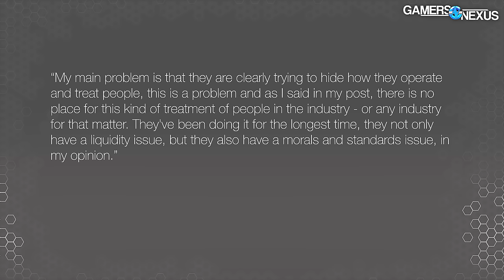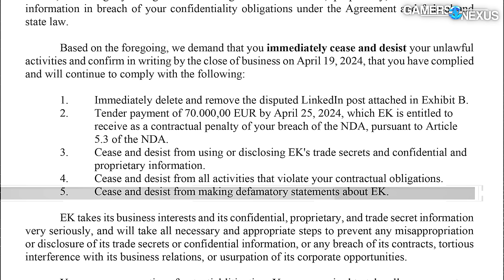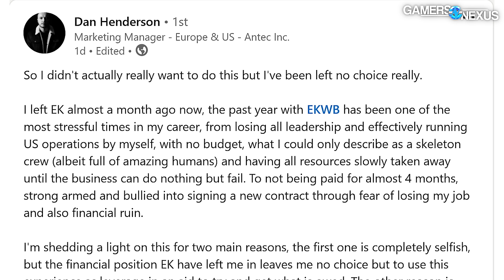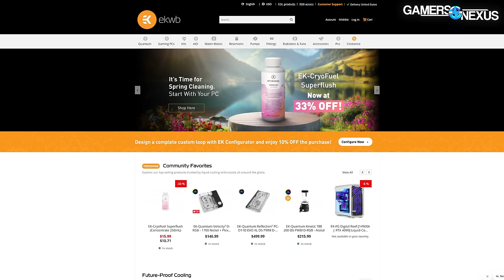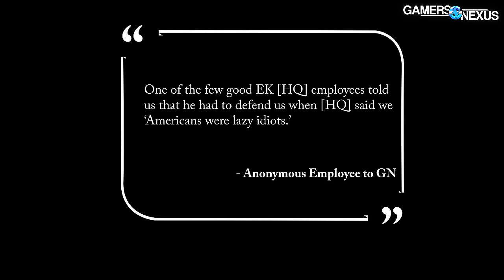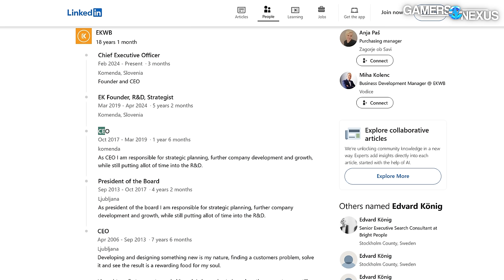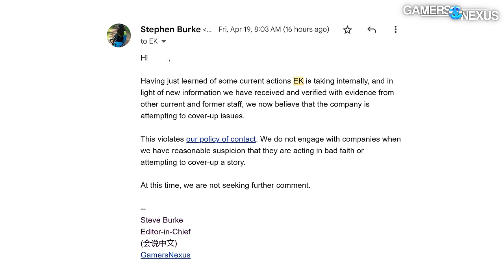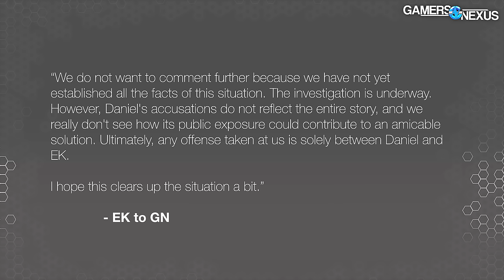EK is Imploding: Not Paying Employees, Partners, & Suppliers | Investigative Report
Consider grabbing one of our 3D metal emblem pint glasses to go with it

EK Water Blocks is accused of non-payment of contractors, employees, and suppliers. We dug into the story and came into contact with now over a dozen people, at time of publishing, who verified various versions of this report. We have collected spreadsheets, cost sheets, chat logs, screenshots of emails and messages, contracts, and tax status information painting a picture of a company driven into the ground by a CEO put in place by the founder. The story is bleak, and we think EK's only chance at recovery is IMMEDIATE rectification followed by swift internal action to correct company culture, behavior, and handling of money. EK's founder must now bear the difficult burden of righting his ship, but at this time, it is unclear how much the founder might be implicated in all of this.

EK has taken legal action against some who have spoken out. GamersNexus has prepared all necessary evidence in the event a follow-up is required or if EK becomes further legally active.

Our Bar Runner Bar Mats are perfect as a drying rack for your drinks with some PC hardware-themed 3D styling

These purchases directly fund our ability to commit time and resources to these deep-dives.

TIMESTAMPS

00:00 - EK is Imploding
02:28 - Cease & Desist
05:57 - Non-Payment
07:48 - Facts & Claims
09:17 - Purchasing Death Loop
11:54 - HQ vs. US Hostility
17:36 - Can EK Fix This?
21:34 - GN's Experience with Unacceptable EK Practices
25:17 - EK Made It Way Worse
30:04 - Steve Loses It

Steve Burke: Writing, Host, Video Editing